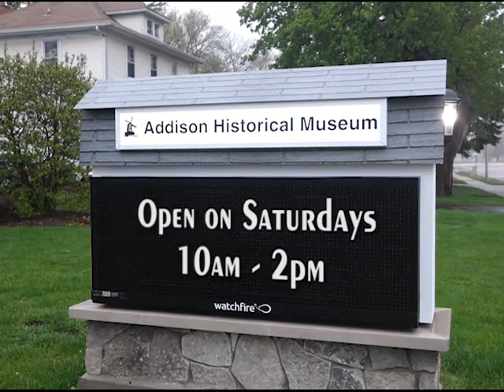Adventureland-A Look Back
A look back at the Adventureland Amusement Park in Addison, IL.